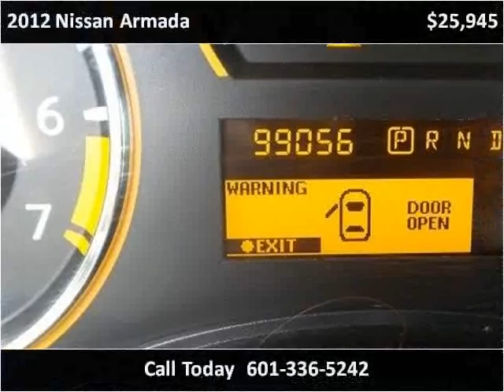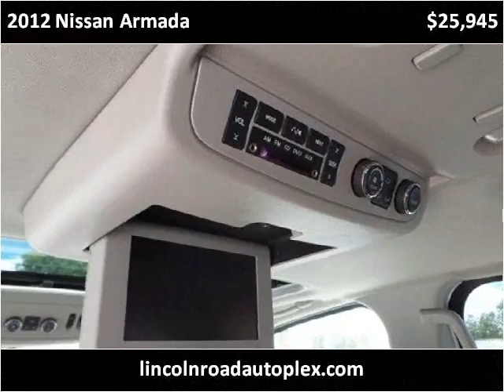2012 Nissan Armada Used Cars Hattiesburg MS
This 2012 Nissan Armada is available from Lincoln Road Autoplex.